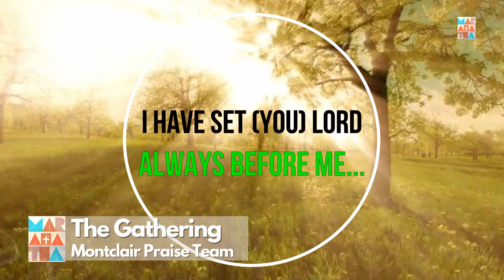sccwop21 SCC Week of Prayer - Sunday Night Service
sccwop21 South Central Conference Week of Prayer - Sunday Night Service! Speaker: Dr. John Nixon, Sr. Stop by the Prayer Wall

Because of our technical issues, some of the audio is difficult to hear,  we are working on it.  We solicit your prayers for the reminder of the Week of Prayer.